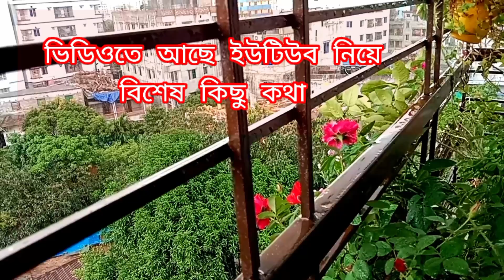নতুন ইউটিউবারদের জন্য বিশেষ কিছু কথা। চাকরির পাশাপাশি কিভাবে ইউটিউব চালাই।